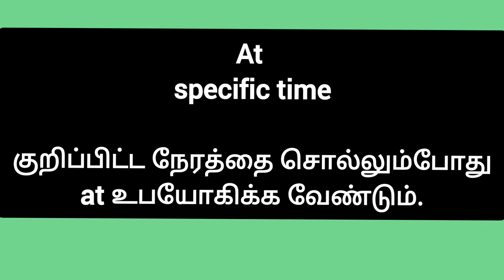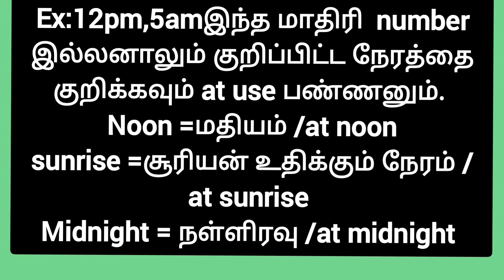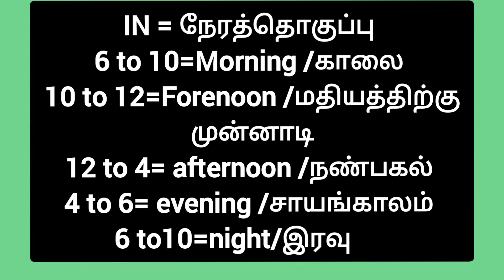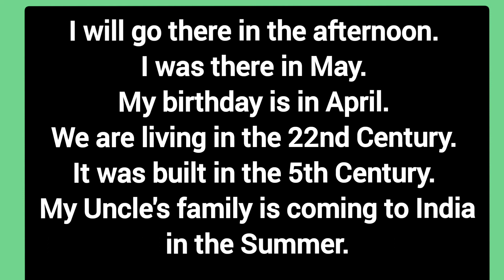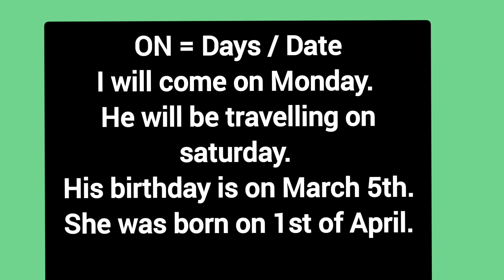At, On, In /How to use ?@brightlanguage360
At, On, In எப்படி பயன்படுத்துவது /தமிழ் விளக்கம் @brightlanguage360